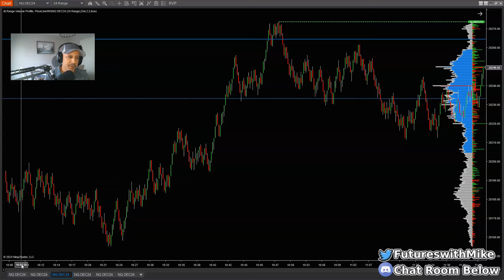How Much Money Can You Lose from Addiction to Futures Trading... Real Advice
👉Click the Link Below to Become an Exclusive Member to Gain Access to the Trade Breakdowns, Video Playlist and More:

Recommended Futures Trading Books:
The Discplined Trader by Mark Douglas